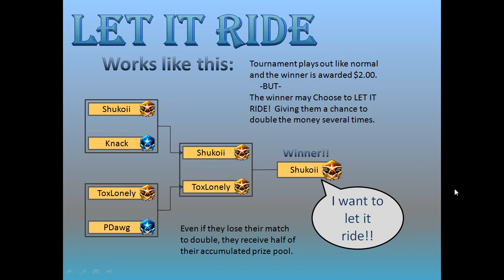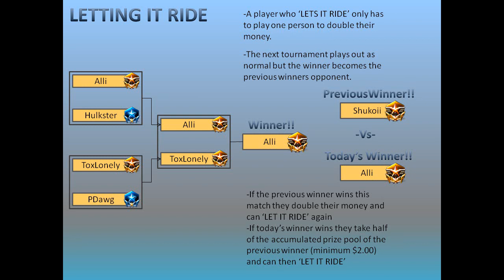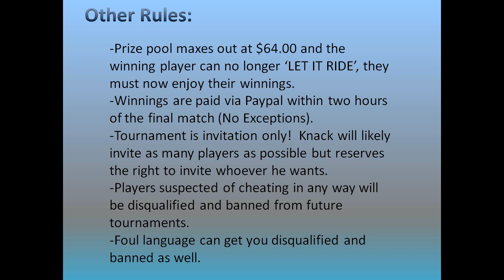Let It Ride Upcoming Tourney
Let It Ride Upcoming Tournament with Cash prizes!!